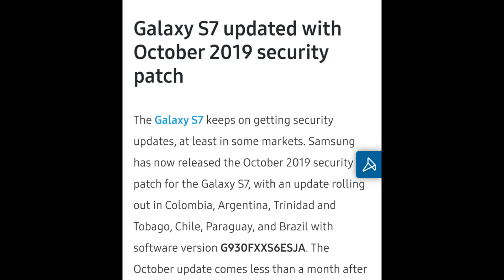Galaxy S7 new update FOTA October 2019 new security image quality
Hey guys aaj ki imain aapko bataunga Samsung Galaxy S7 new software update after update changing full explain Hindi

New software update news information shared daily tech video upload

Ummid aapko video Pasand Aaegi😍😢💜🙏